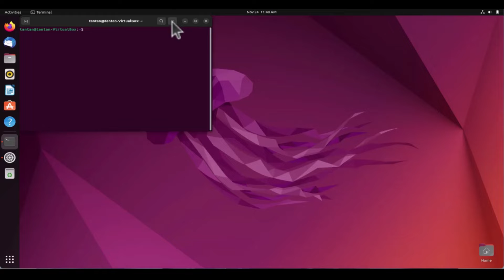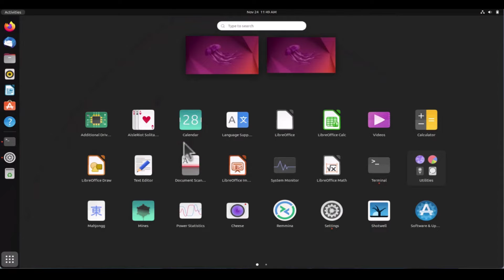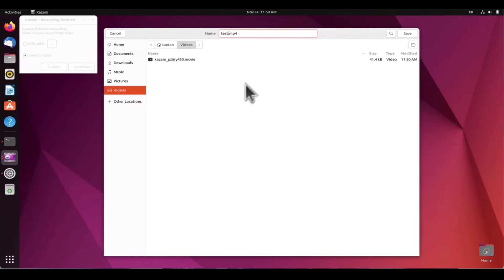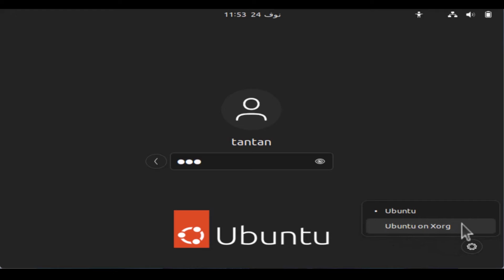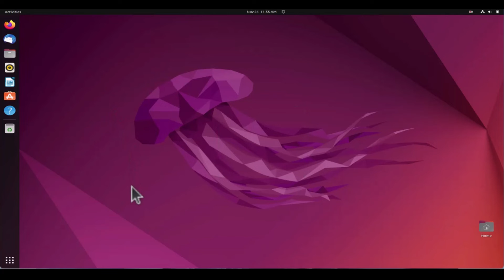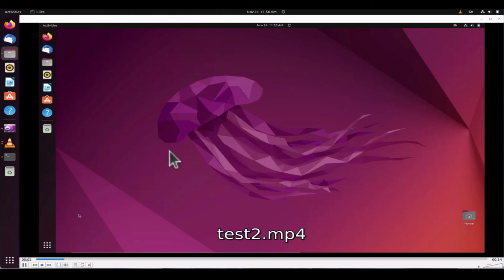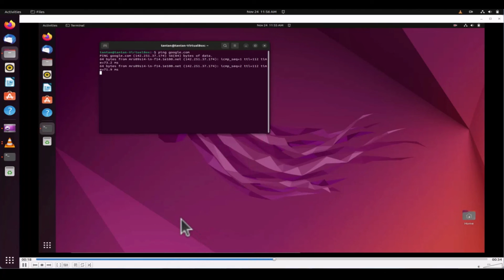How to solve Black screen | install kazam on ubuntu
we will see how to install kazam on ubuntu 22.04, also we will see how to solve black screen in recording.

you can also see the below videos, it will be useful for you: